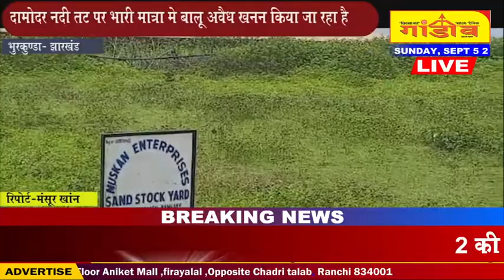दामोदर नदी तट पर भारी मात्रा मे अवैध बालू खनन किया जा रहा है